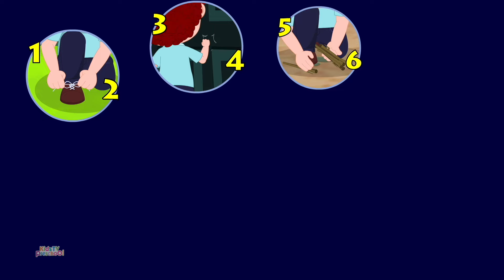Famiglia Delle Dita + Di Piu Filastrocche E Educativo Video Per Bambini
Kids Tv Prescolastico Apprendimento è sede di varie popolari filastrocche e canzoni per bambini con Bob the Train, Super Supremes, Junior Squad e altro che educano e intrattengono bambini e bambini in età prescolare attraverso la musica e la narrazione! I bambini possono cantare insieme filastrocche per bambini e canzoni per bambini come Baby Shark, Wheels on the Bus, Johny Johny Yes Papa e altro!

I nostri video animati per bambini sono stati creati per rendere l'apprendimento divertente, impartire valori familiari e incoraggiare abitudini sane mentre intrattiene i nostri neonati, bambini piccoli e bambini in età prescolare.